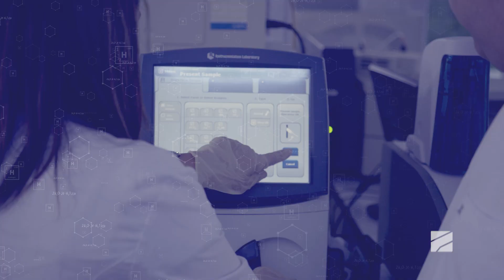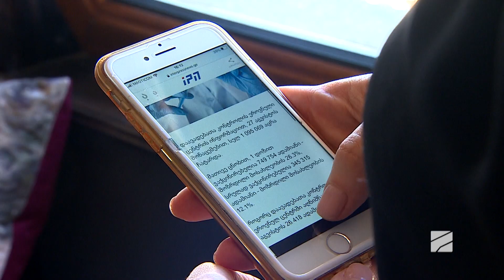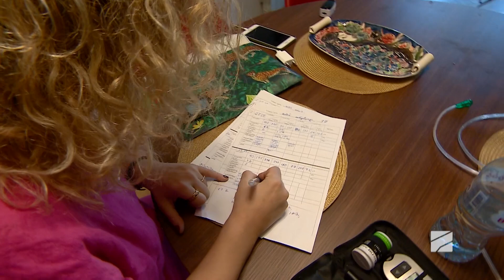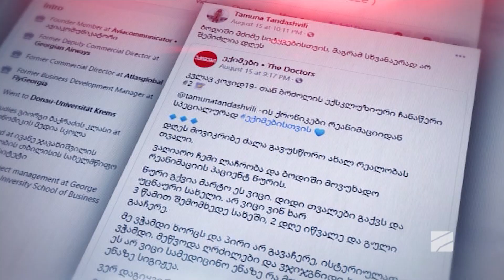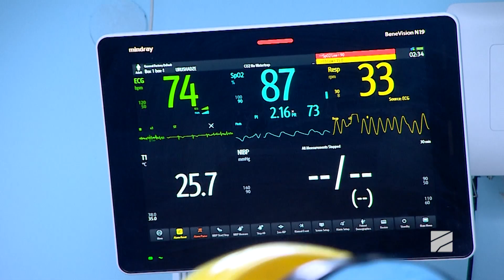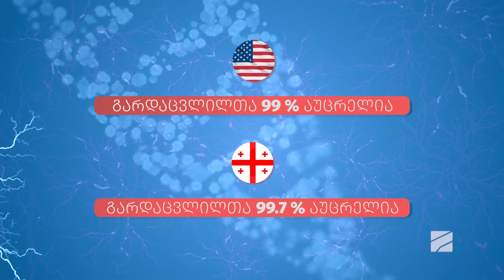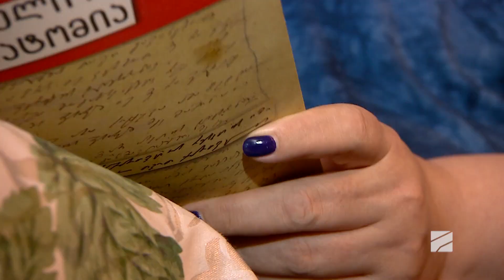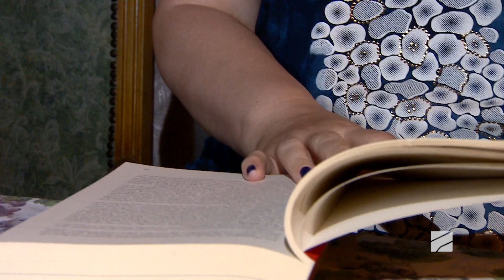ექიმების XIII გადაცემა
მსოფლიოში ყველაზე პოპულარული სამედიცინო შოუს - The Doctors -ის ქართული ანალოგი

ექიმები:
ლევან რატიანი
ლევან ქარაზანიშვილი
რევაზ ომიაძე

თანაწამყვანი - თიკა ფაცაცია

ვიდეო წარმოადგენს რუსთავი 2-ის საკუთრებას.
მისი გავრცელების უფლება გაქვთ მხოლოდ ბმულის გაზიარების მეშვეობით. მასალის ჩამოტვირთვის და დამოუკიდებლად ატვირთვის/გავრცელების შემთხვევაში ვიტოვებთ უფლებას - რომ მივმართოთ შესაბამისს ზომებს.